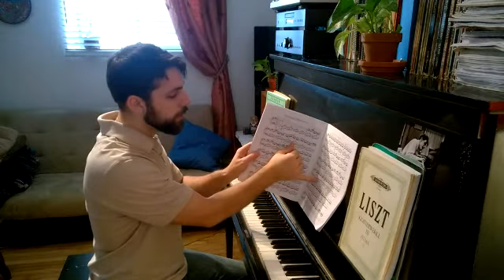Let's Practice! Chopin Fantaisie Impromptu - Tutorial and piano lesson (part 1)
Deepen your understanding of this piece as we dive into it together! Part 1